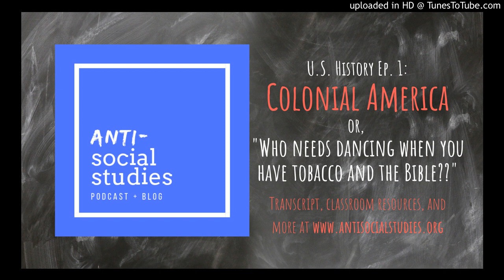US History Ep. 1: Colonial America or, "Who needs dancing when you have tobacco and the Bible??"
We can learn (almost) everything we need to know about the beginnings of the U.S. by looking at two colonies - Virginia and Massachusetts - and one year: 1636.